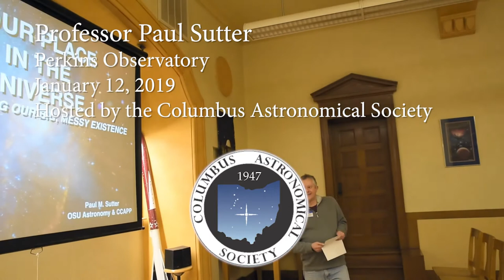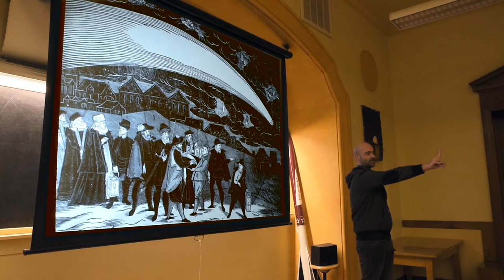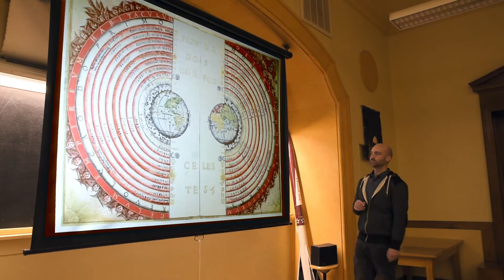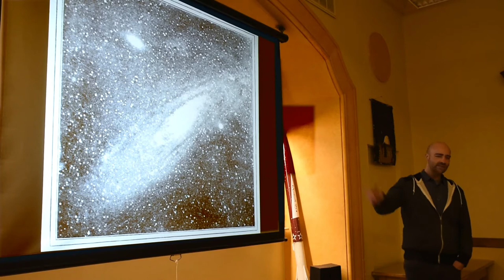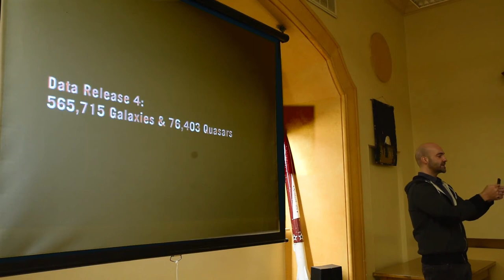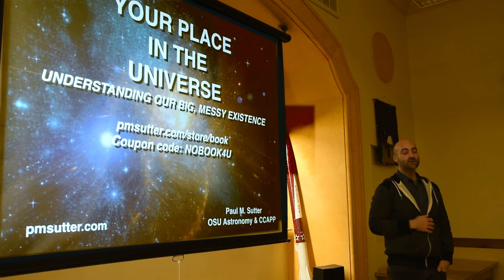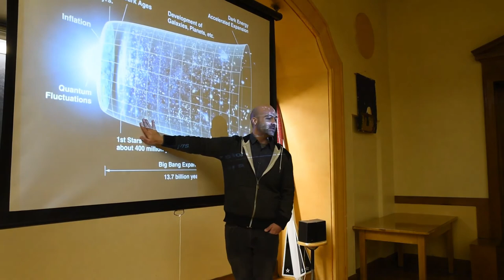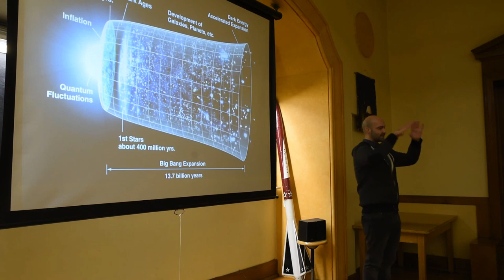Paul Sutter at Perkins, January 12, 2019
The Columbus Astronomical Society hosts OSU professor Paul Sutter as he gives an engaging talk called "Your Place in the Universe".  It was a cold, snowy night.